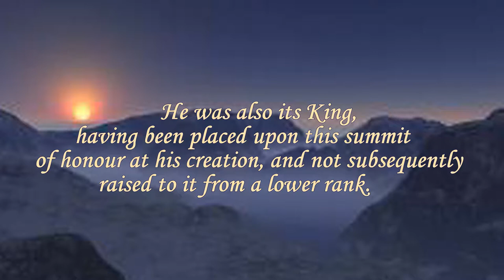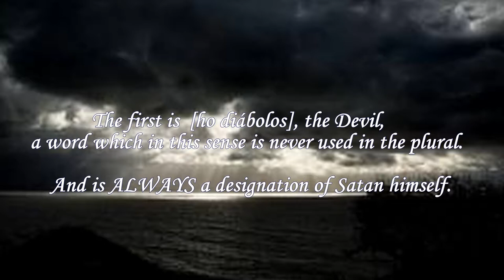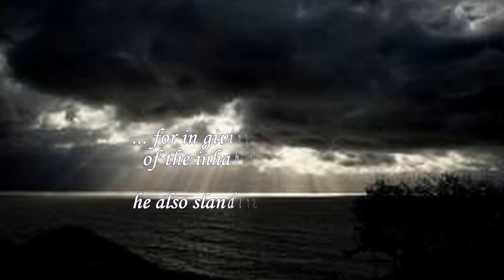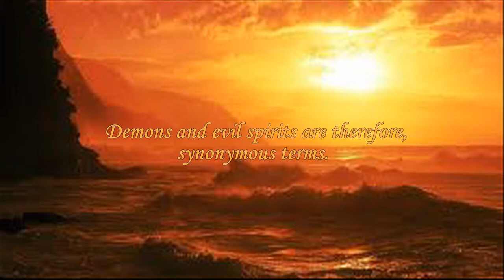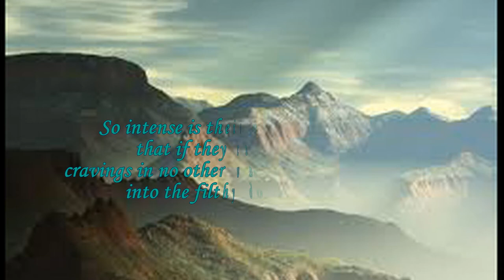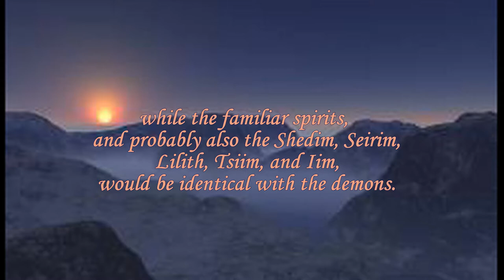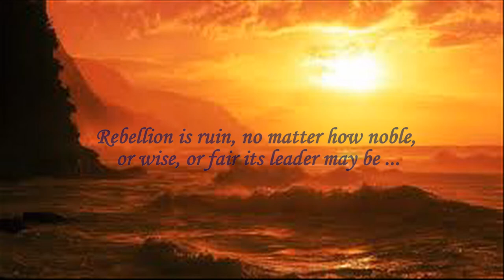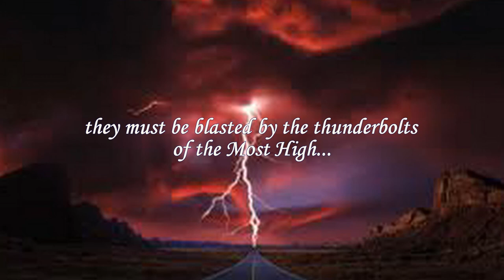THE FALL OF SATAN - A WARNING FOR MANKIND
After reading the book ''Earth's Earliest Ages'' by George Pember (1876),
I felt compelled to take some of Pember's words and make some videos ...
this is the first.